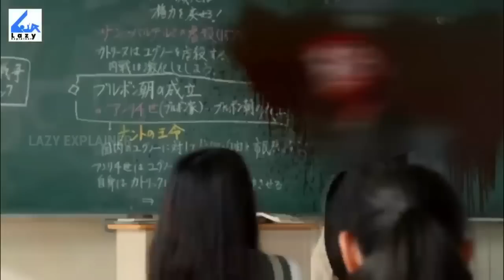Gods Will - Full Slasher Film Explained in Hindi | New Hollywood Film Explained In Hindi